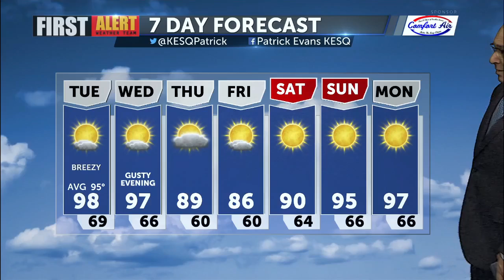Afternoon Weather May 17 2021